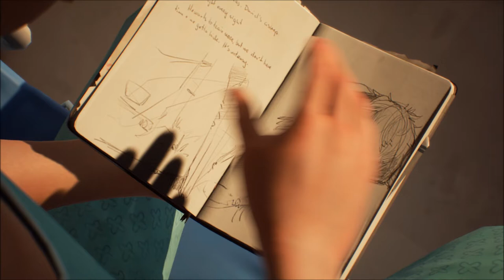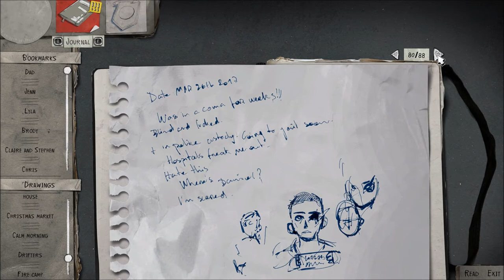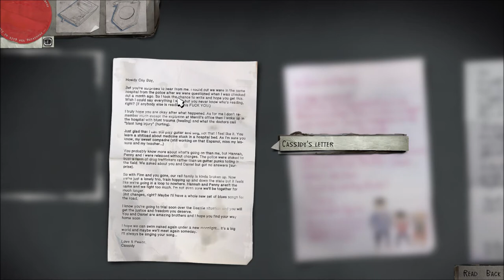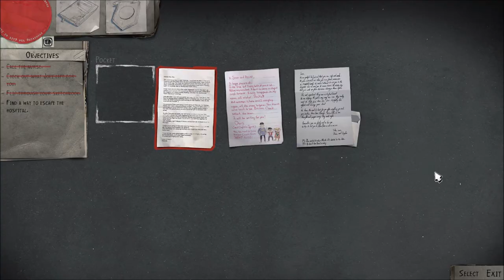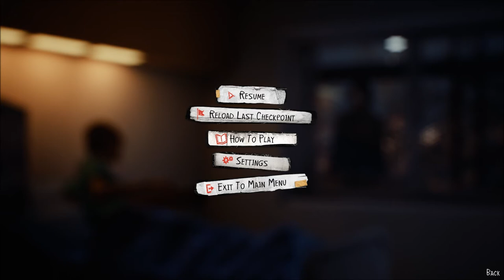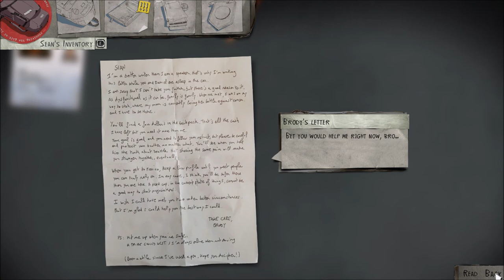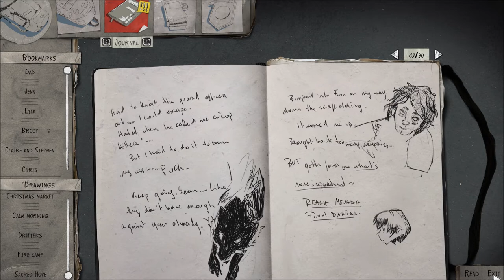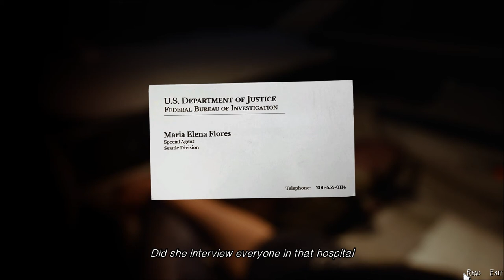Let's Play Life is Strange 2 (Blind), Part 23: Escape the Hospital!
(Episode 4: Faith, Part 2 of 6) Sean has to escape this hospital before they discharge him and take him to jail... but how? And how could he find Daniel?